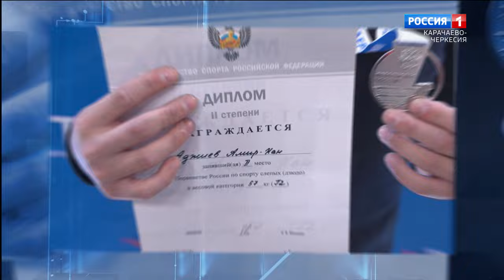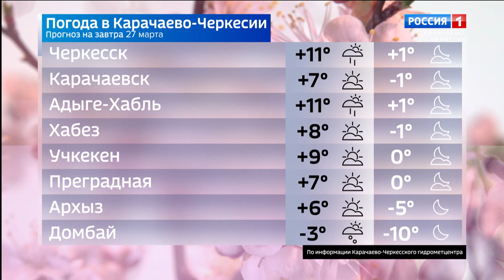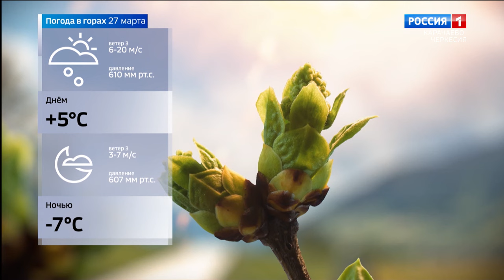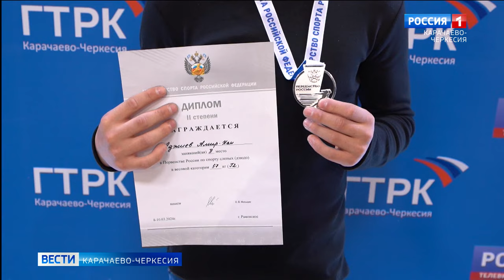Вести Карачаево-Черкесия 26.03.2024